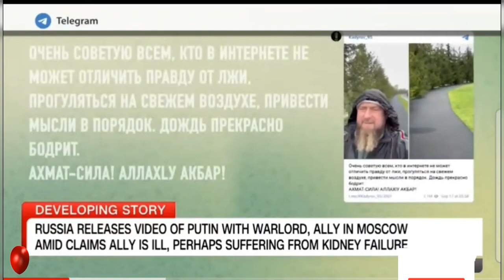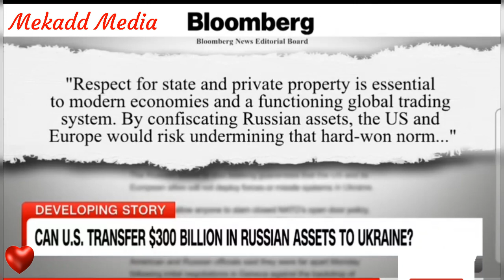news vlogging A Video of Russia 🇷🇺 Putin with the Warlord. Very Suspicious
Breaking Political News A Video of Russia 🇷🇺  Putin with the Warlord. Very Suspicious